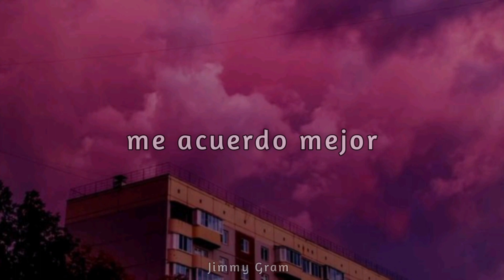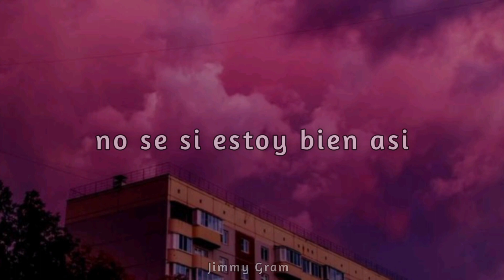rojuu - Donde estás [ LETRA ]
Roku Roku [ descarte 3 ]
Tema : dónde estás 🥀

Rojuu TKM💓